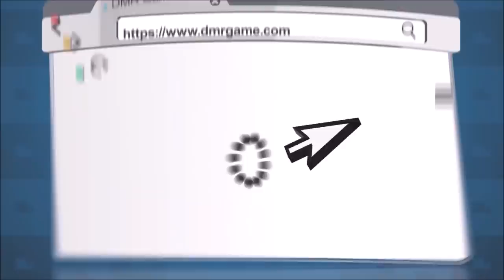DomenicoWacco - 16 GB İle Tekrardan Moradon'a İnip, GB Katlamaya Devam Ediyor! | Knight Online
Merhabalar, kanalda yıllardır herkesin oynadığı ve bıraktığı halde kopamadığı " Knight Online " kesitleri paylaşıyorum.